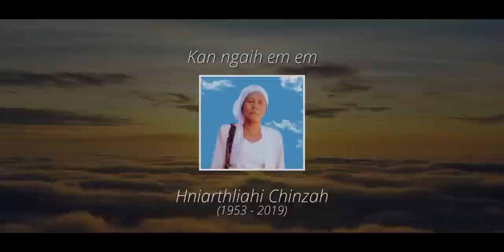R. Lalhmingmawia (Mapuia) - Ngai chung zelin i her liam ta (Official)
Phuahtu : R. Lalnunsanga (Manuna)
Recording : Melody Recording Studio
Videography : S. Pachuau

Hniarthliahi Chinzah
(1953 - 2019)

Contact Zorimawi :-
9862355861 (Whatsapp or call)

Distribution and re-uploading of this video in any other platform is strictly prohibited.